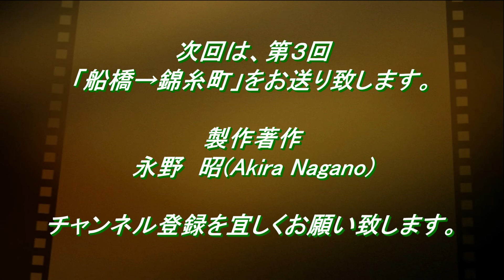【鉄道車窓】特急 日光63号 第2回 津田沼駅から船橋駅まで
13回シリーズでお送りしている「特急　日光63号　千葉駅から東武日光駅までの鉄道車窓」。第2回は、津田沼駅から船橋駅までの区間です。

千葉駅から東武日光駅までの全区間については、再生リストに掲載しています。